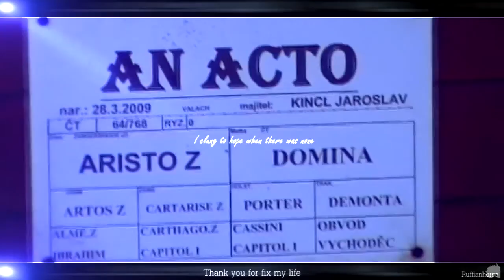There Ain't No Me If There Ain't No You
He's not just a horse... He's a friend.